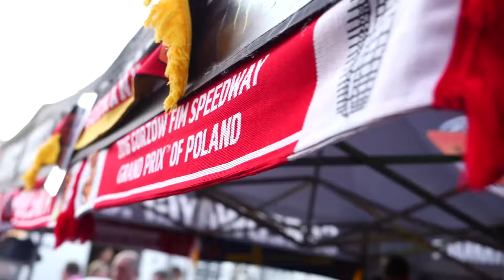MIB Nordic Gorzow SGP: Weekend Round-up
Here's a small taste of a great weekend as speedway city Gorzow enjoyed the MIB Nordic Gorzow FIM Speedway Grand Prix of Poland action - on and off the track.